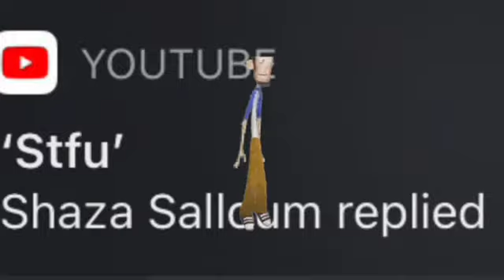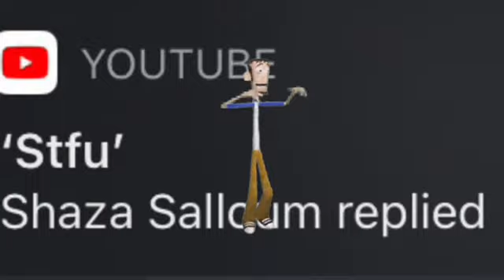Opinions are a waste of time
Spend your life doing something else rather than share and discuss opposite opinions.